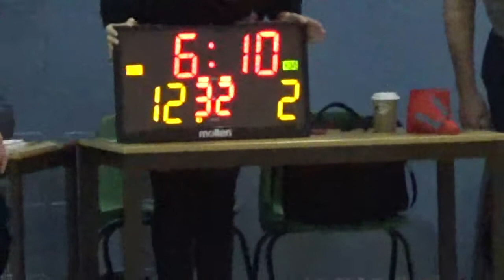Canterbury vs SGS College - EABL Week 19 - 11/02/14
Canterbury High School v SGS college, Final score 57-59. Both teams had a full line up.